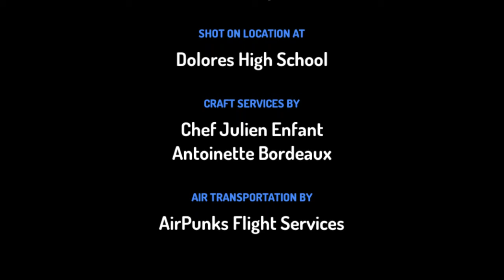Tuatua i te Reo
Nā Ana Andrew tēia tua